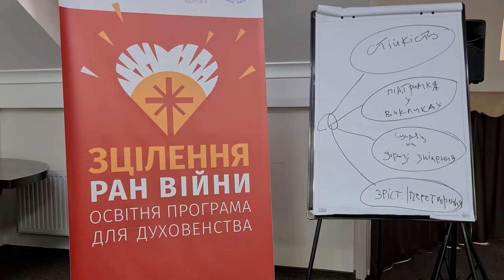Стартував перший модуль освітньої програми для духовенства «Зцілення ран війни».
Стартував перший модуль освітньої програми для духовенства «Зцілення ран війни». Навчання триває у Патріаршому домі УГКЦ у Львові.

Поширюйте відео!

Україна молиться!